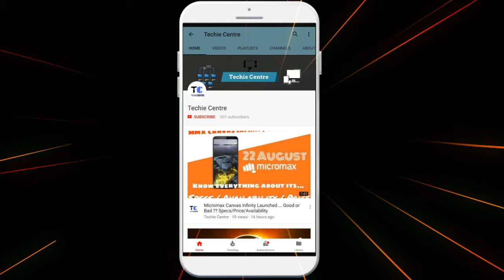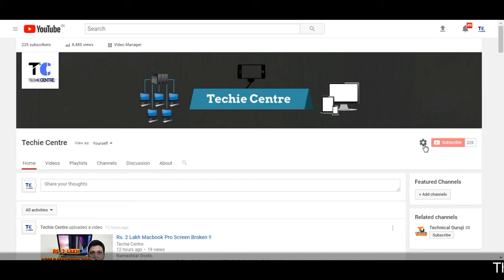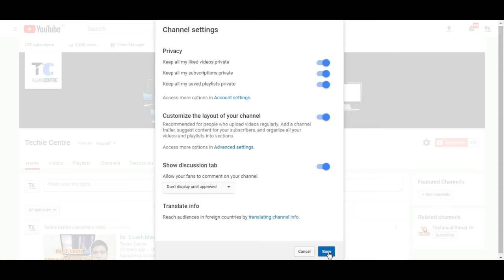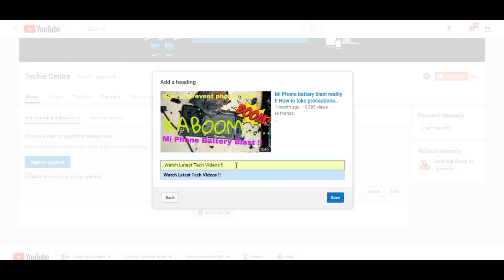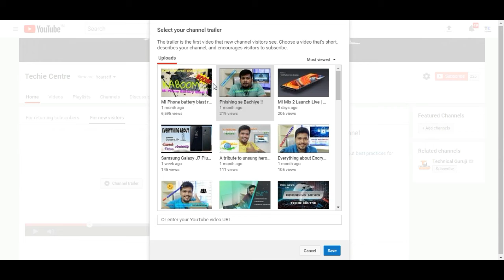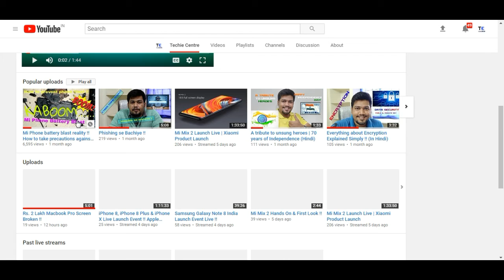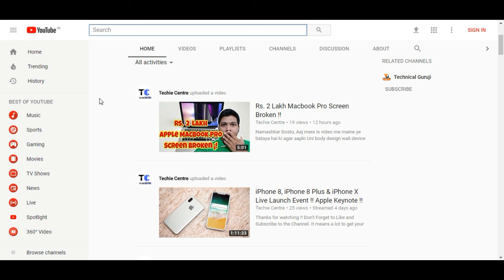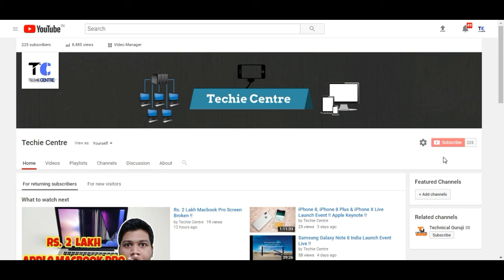How to Grow Your YouTube Channel Part 1 - Customize your Channel Homepage !! (In Hindi)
Dosto,
Agar aap apne channel ke Subbscribers ko badana chahte ho to ye video aapke liye hai.
Dosto is video me maine bataya hai ki kaise aap apne channel ka jo homepage hai usko ek professional look de sakte ho aur in turn kaise ye karne pe aapka jo Subscriber count hai usko badane me aapko madat mil sakta hai.
Dosto umeed hai ki aapko ye video pasand aaya hoga. Dosto is video ko like aur share zarror kare aur agar aapka koi sawal ya sujhav hai to use comment me zarror likhe. Dosto milte hai agle video me. Tab tak ke liye Jai Hind !!